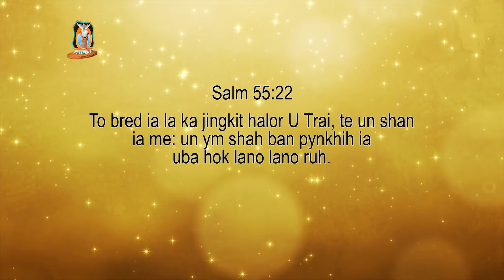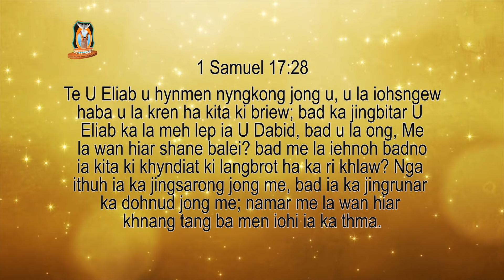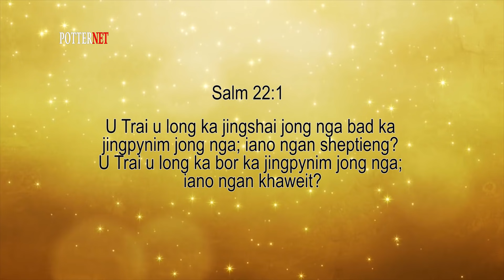Kumno phin lait na ki jingeh | Pastor Bantei | Khubor Sngi U Blei 2020 | Potternet Tv